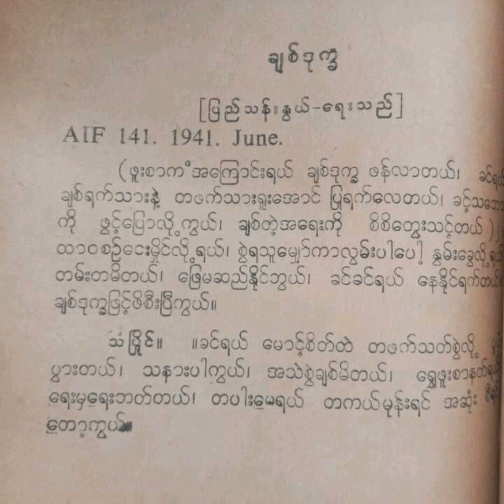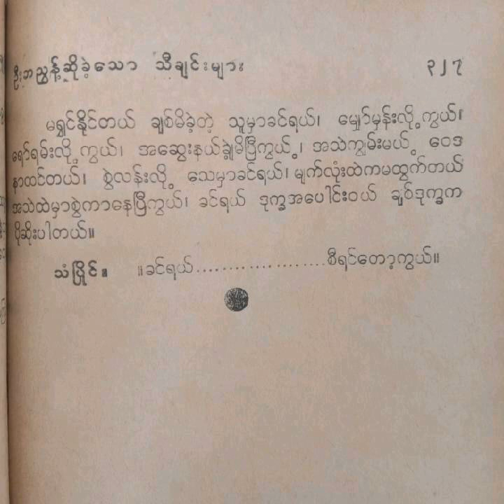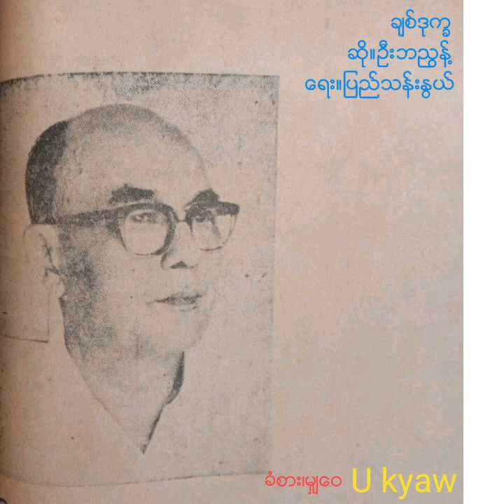U Ba Nyunt-"Chit Dote-ka" ခ်စ္ဒုကၡ